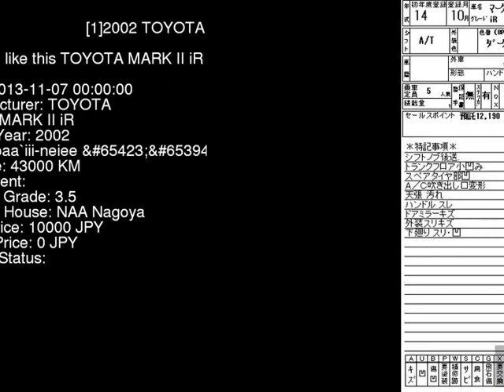2002 TOYOTA MARK II iR GX110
the Authority on JDMs since 2007!  . Details on this car from auction in Japan